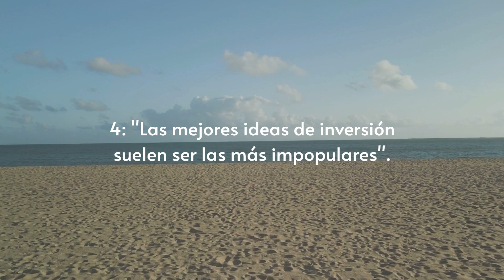Aqui las citas mas influyentes de David Einhorn: